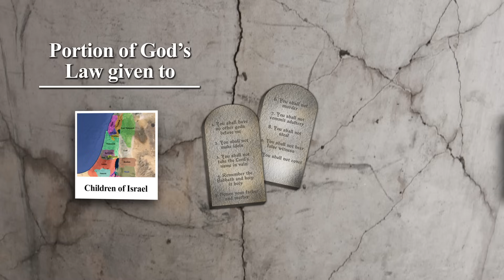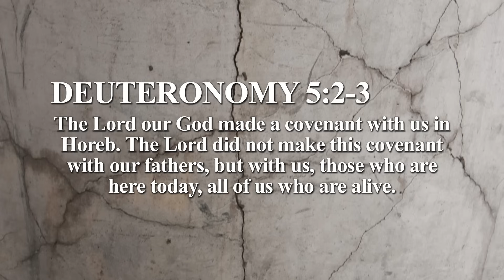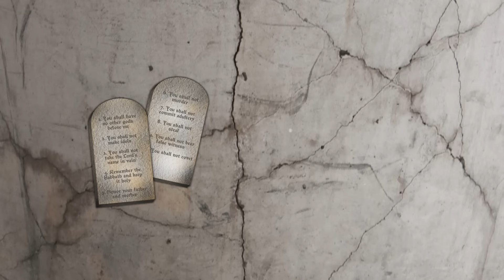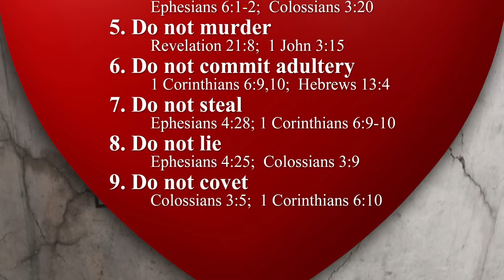What are the Ten Commandments?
What are the Ten Commandments? Given to Moses and the children of Israel, the Ten Commandments were important in God's covenant in the Old Testament. For the Christian, are the Ten Commandments binding? What should the Christian's stance be concerning their significance? In this lesson, Don Blackwell opens the Word of God and answers this important question.